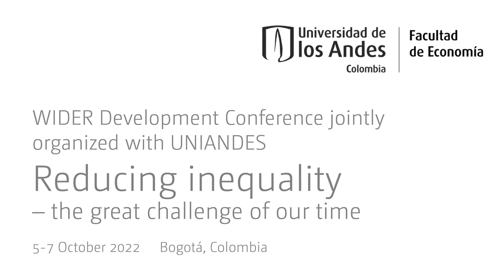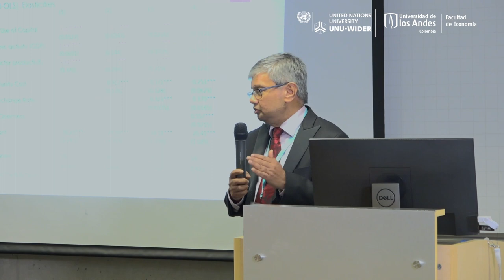8.5 International tax reforms and investment for development - Kunal Sen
The session will discuss the theme chapter of the latest issue of UNCTAD’s World Investment Report which examines the implications for investment and investment policies of ongoing reforms in international taxation, including the adoption of a global minimum tax for multinationals and other mechanisms to counter harmful tax practices. It looks at the overall expected impact on cross-border investment flows, with a specific focus on developing countries, and assesses the effect on the use of common investment promotion tools such as fiscal incentives, special economic zones, and regional cooperation frameworks.